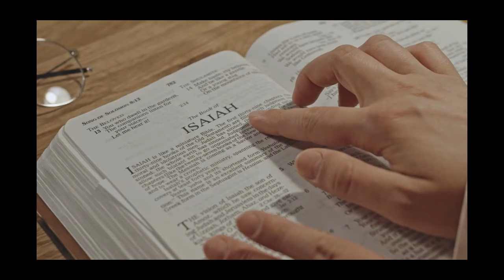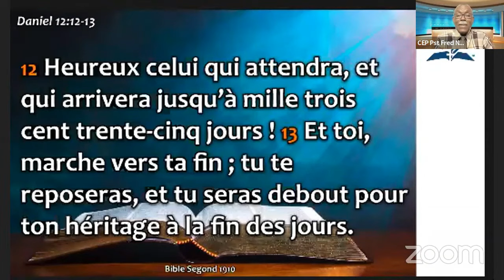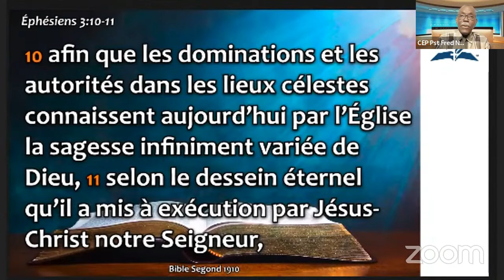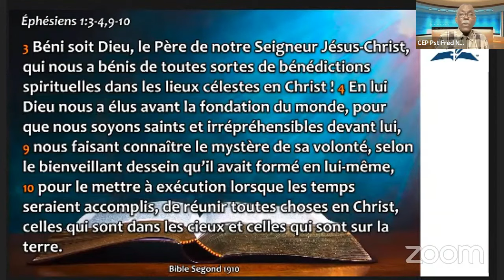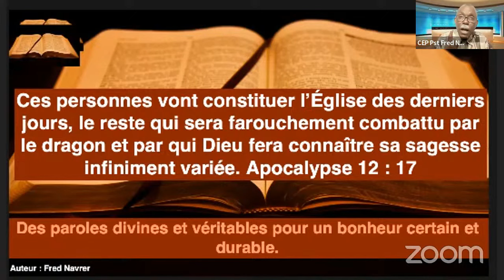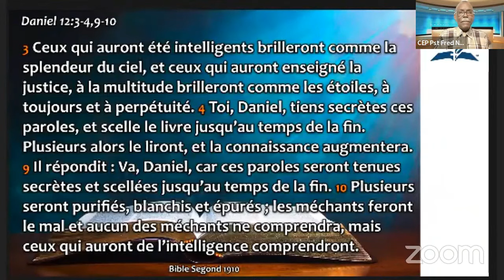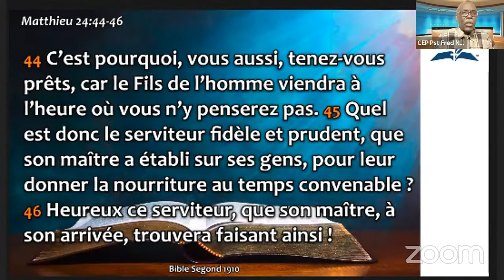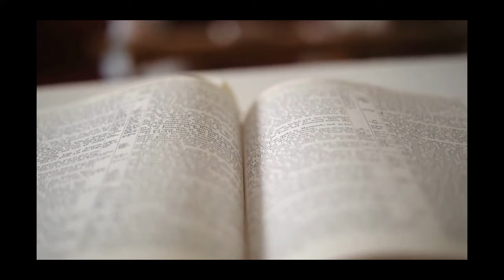Le paradigme divin qui bouscule notre foi aux derniers jours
Comprendre la paradigme divin pour les temps actuels est nécessaire. Le déroulement du plan divin n'est pas statique. Il évolue avec le temps. Car les stratégies guerrières sataniques exigent cette adaptation aussi que les stratégie divine de guerre. Mais quel rôle les croyants, disciples et serviteurs doivent-ils jouer? Quel dévoilement avons-nous du plan divin ? Quel phénomène se déroulera sous nos yeux et confirmera les objectifs de Dieu ?
Si vous avez apprécié la vidéo et son contenu, merci de la liker afin que le plus grand nombre puisse la regarder. Les réponses au questions pertinente posées lors de la présentation en directe sont dans la playlist "Questions".